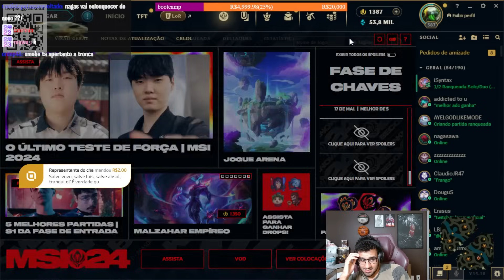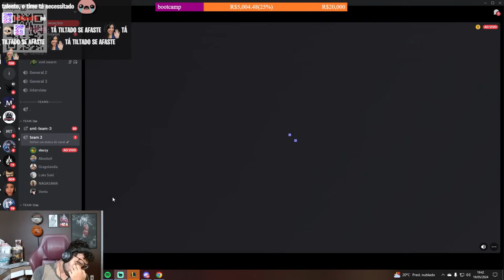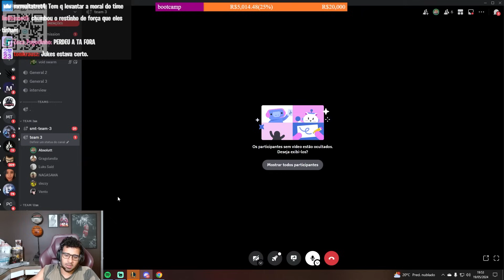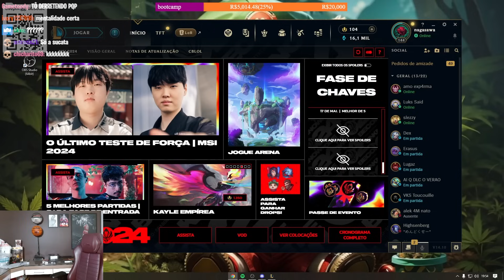🚨 É O FIM do SMOKE TEAM? VOVÔ COACH ABSOLUT REAGE as QUARTAS DE FINAL do GRINGOLÃO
00:00 - Introdução
05:48 - SMOKE TEAM x BORA TUBARÕES (Jogo 1)
43:38 - SMOKE TEAM x BORA TUBARÕES (Jogo 2)
1:16:02 - Pode Ser o Fim?